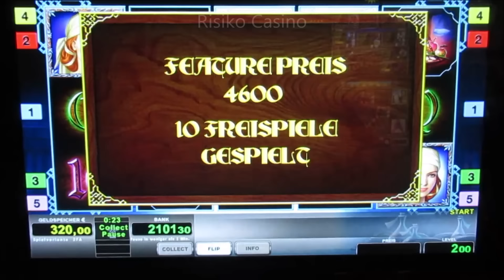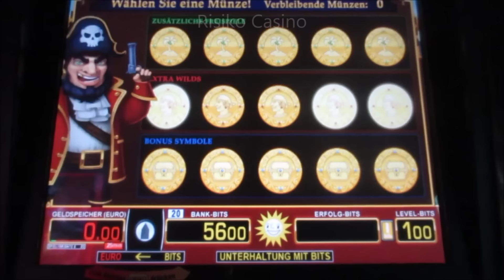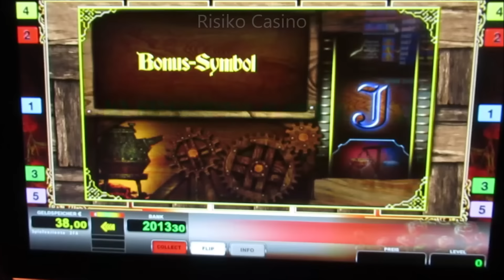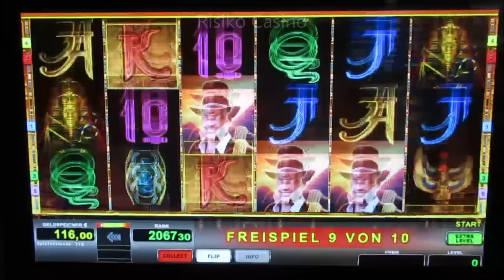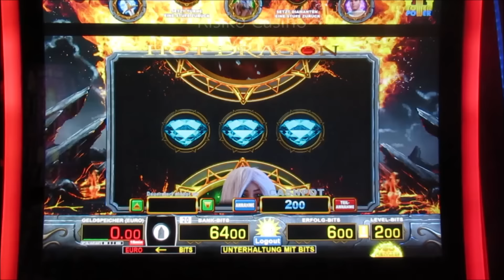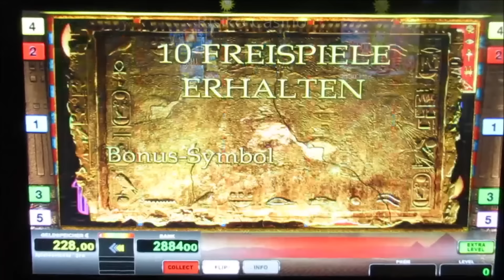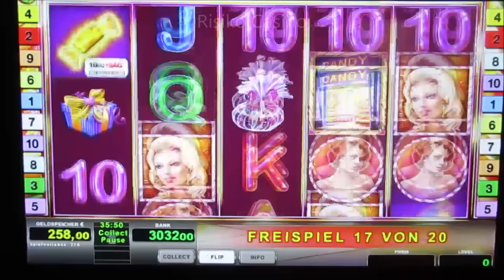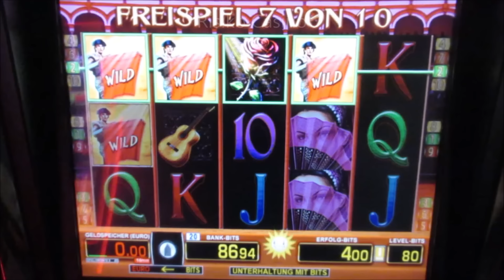Da geht das Zockerherz auf! Hammer geiler Geldgewinn kommt um die Ecke! Zocken am Limit! Merkur